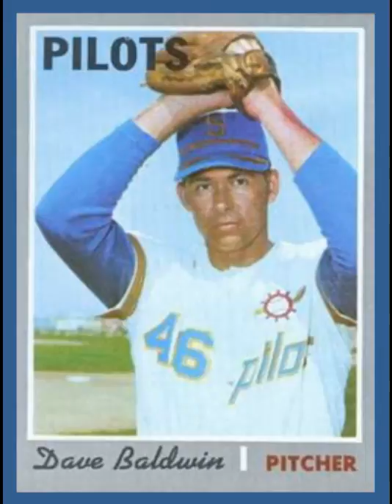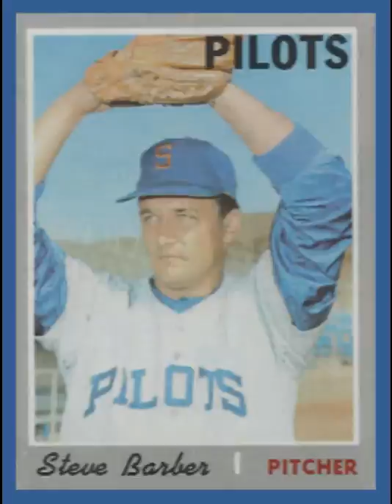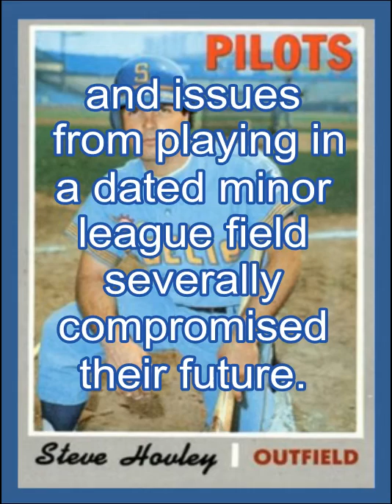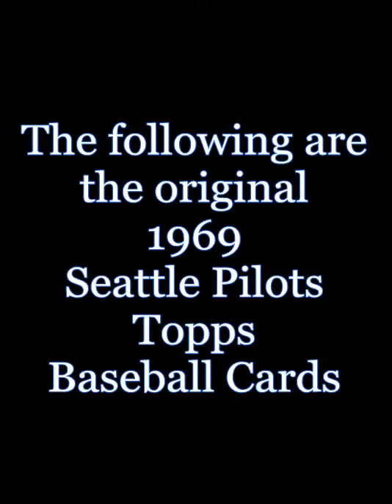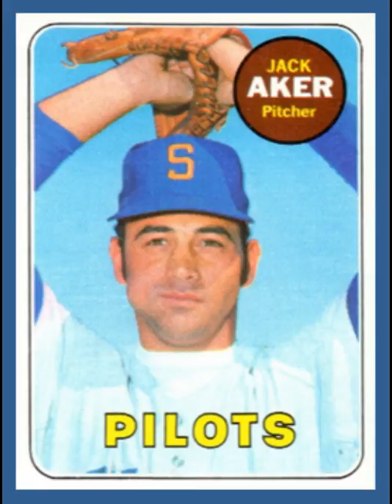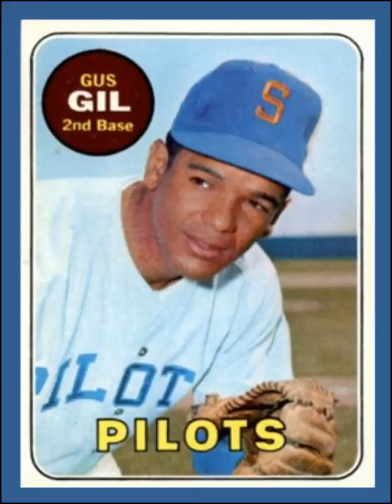Topps Baseball Cards Featuring MLB's 1969 1970 Seattle Pilots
A short synopsis and display of MLB's 1969 & 1970 Seattle Pilots Topps Baseball cards.